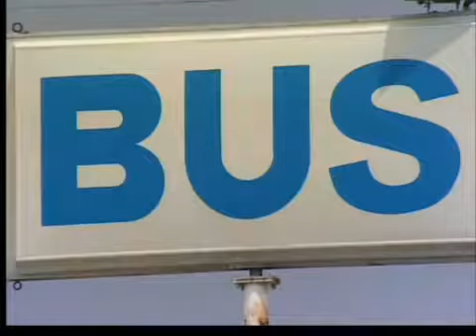Victim of robbery speaks out